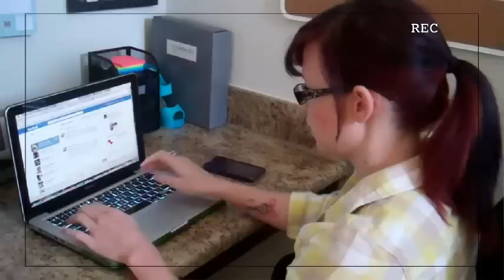Krystal Bland: "Beachbody Coaching Saved My Life"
Find out how Krystal overcame living in section-8 government housing, having $30,000 in credit card debt, and a failed marriage to excel as a Beachbody Coach.

T25
P90X
TurboFire
Insanity
Brazil Butt Lift
Body Beast
Shakeology
Ultimate Reset